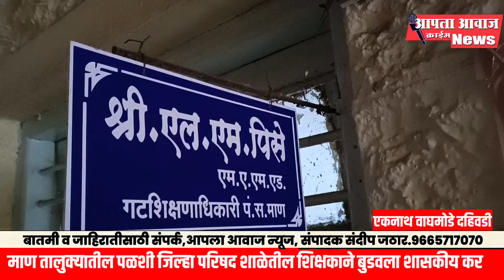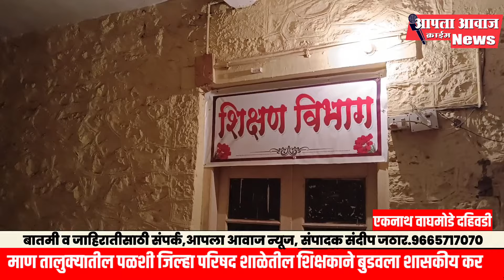zpschool माण पळशी जिल्हा परिषद शाळेतील शिक्षकाने बुडवला शासकीय कर